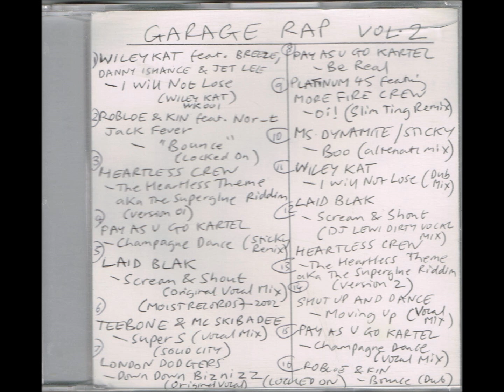Robloe & Kin featuring Nor-T Jack Fever "Bounce"